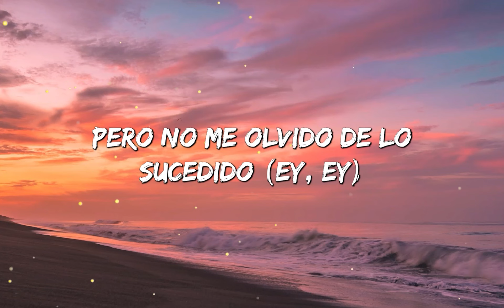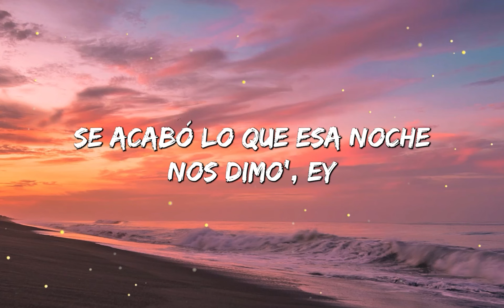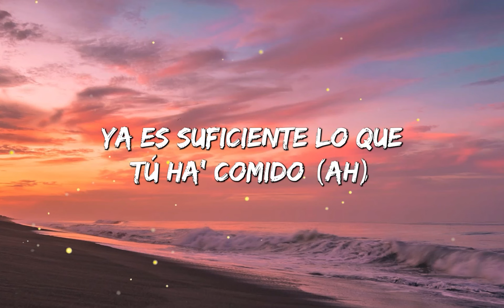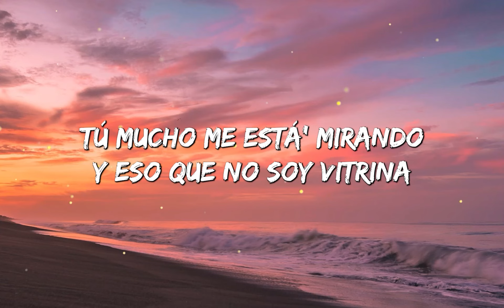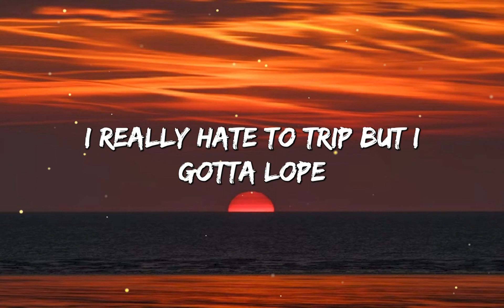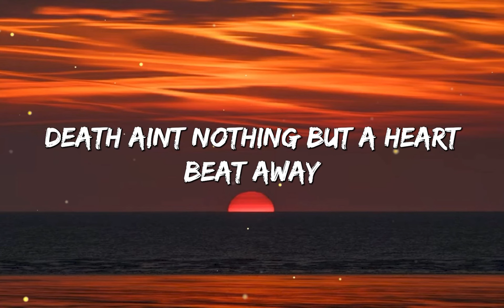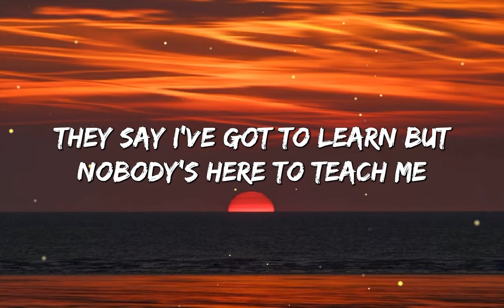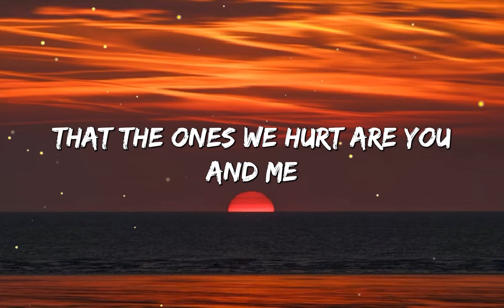KAROL G, Maldy - GATÚBELA (Letra/Lyrics) - ( Mix) Tiktok hits,Tiktok songs 2022 , Viral hits 2022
✅ Letra de "GATÚBELA"
‘Taba loca por probarte
Darte los besitos yo
Estaba loca por casarte
Porque aquí me quedo yo

Ay, papi

Yo no ando con nadie
Pero me tienen velá
Ya estoy elevá
Me siento Gatúbela
Esto es uno puesto porque yo no estoy quitá
Cómo me pone el panty de laíto
Ay, qué rico
Ese besito dámelo abajito
Ay bendito, en cuatro yo te pongo rapidito
Mmm, bendito
No me coma tan rico papasito

Uf, qué chimba un verso de Maldy

Yo la apreté
En la disco como nadie la apretó
Gatita mansa pero gatita se me reveló
Me dijo que
El alcohol todo el miedo se lo quitó
Que debajo ‘e la falda
Nadie sabe si usa panty o no
Bellaqueo es lo que quiere
Bellaqueo es lo que exije
No me eches la culpa
Yo te dije
Que yo ando en la nota bien virao
Y a ti nadie te corrige
Llégale a casa pa’ que te acobije
Que te quiero dar masacote
Pa’ que esas nalgas reboten
Ella me lo tiene grandote
Como te encanta Chimbote
Tú eres adicta y cachonda
Te gusta que te lo roce

Cuando te pongo el panty de laíto

Oye, esta vez junto a la bichota, Karol G
La Bebesuki
Con este servidor, Maldy